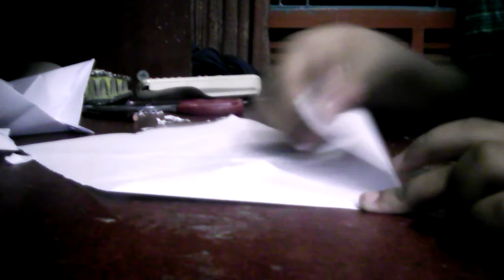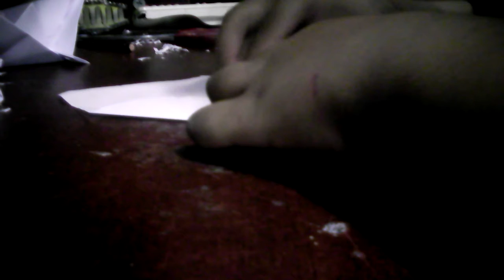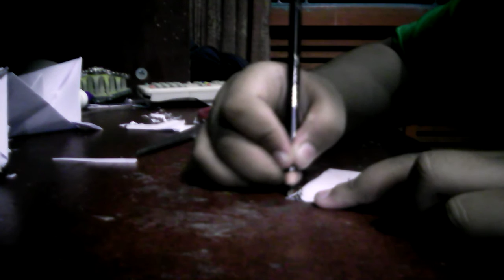Paper craft week,,, t how to make paper things